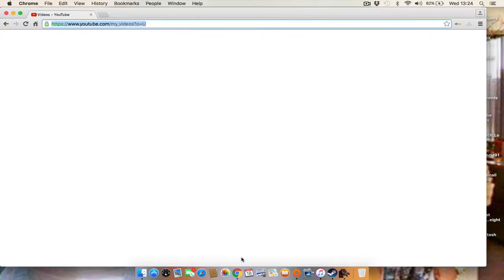Mount & Blade: Napoleonic Wars - Online #8